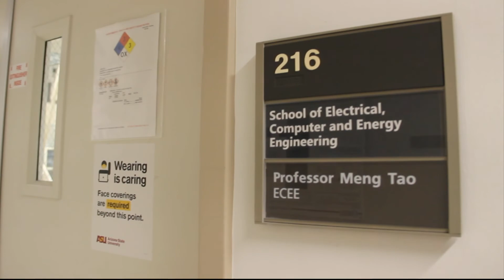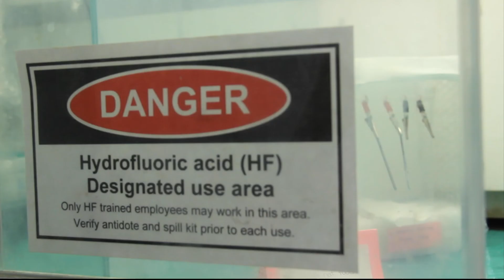Solar Panel Recycling | Cronkite News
As more people "go solar," the problem of how to recycle older panels has arisen. We find out how Arizona is bracing to be the future of solar panel recycling.

(Video by Payton Major/Cronkite News)